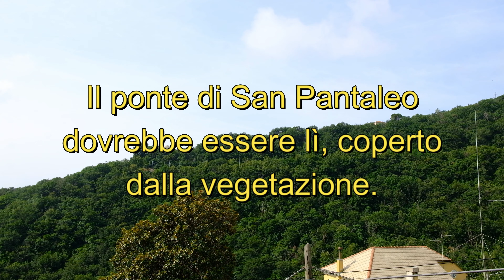Acquedotto storico di Genova: il tratto di Sant'Antonino ed il ponte omonimo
Breve passeggiata nel tratto definito dalla valle del rio Briscata, pesantemente sconvolta per la cosruzione dello svincolo autostradale di Genova-Est.

Si parte dal lato di levante fin dove il passaggio è praticabile, a fianco della condotta che passa successivamente sull'alto ponte di Sant'Antonino per scavalcare la valle e prosegue con un tratto ben visibile ad archi che, purtroppo, dopo un centinaio di metri finisce nel nulla e non è nemmeno possibile proseguire in quanto i terreni sono tutti chiusi da muri a secco.

Una crêuza, Salita San Pantaleo, porta alla chiesa di Sant'Antonino,